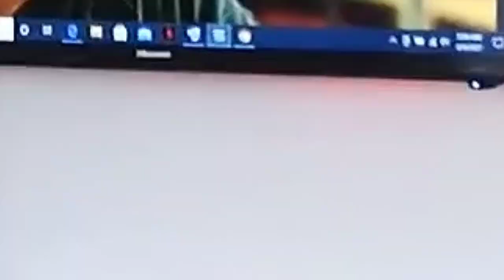Life Update: My Surrogacy journey//Am I pregnant?//Ms WIT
Hi Guys,
In this episode I take you through steps I underwent on my journey to being a surrogate. I hope you learn through this video and you enjoy.

FB: King Mita E Mita

alyssa skog,surrogacy journey,surrogacy,surrogate mother,surrogacy experience,how to become a surrogate,surrogacy process,ivf journey,surrogate mom,surrogacy vlog,how to give a projesterone injection,surrogate injections,how to give estrogen injections,how to be a surrogate,surrogacy medical clearance,surrogacy injections,intended parents,gestational surrogacy,so cal mama